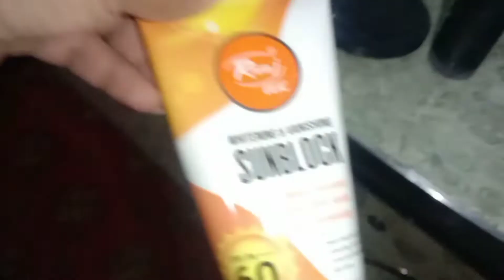umezaim,my voice with my face, walima vlog,busy day routine,daraz parcel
umezaim,
aj myn apko apni voice with my face suna rahi hn,walima vlog,day to night routine, wadding food,sardi ki rat ko wapis aye,full mojain,daraz se online storage bag mangwai